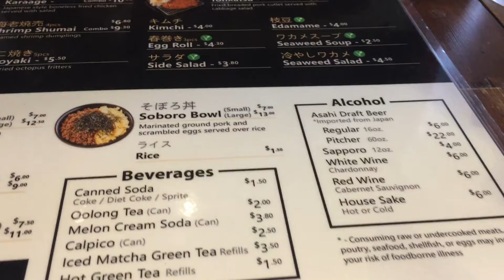LAS VEGAS RAMEN TATSU